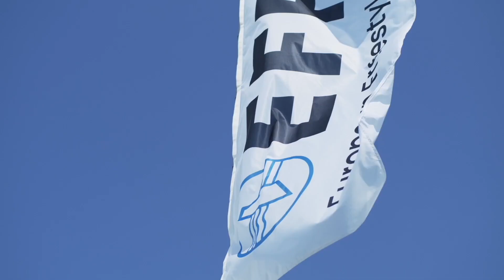EFPT ENGADINWIND 2021 - Event Recap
The 2021 Vanora ENGADINWIND by Dakine saw four days of Tow-in madness! Watch the event recap to see all the action unfold once again!

Produced by Aalvaa Media